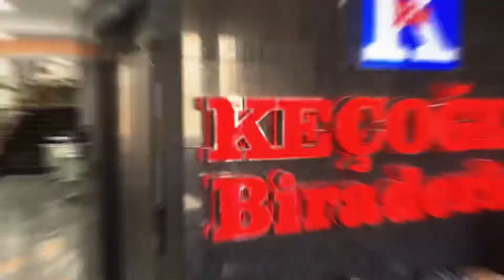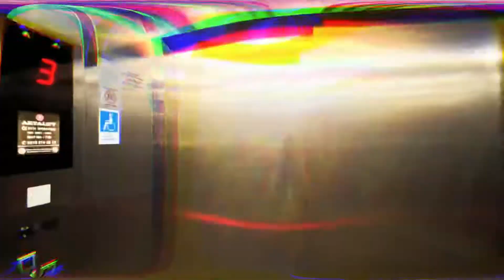KEÇOĞLU BIRADERLER MAKİNA LTD STI / QURIS / KBR MACHINE/ MERKEZ